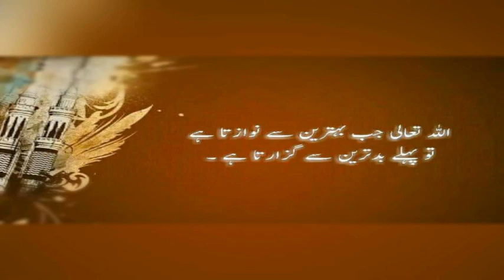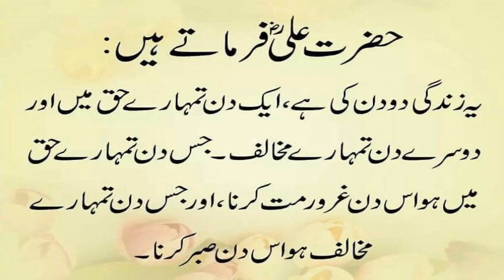23 - Aqwal e Hazrat Ali (RA) - 23 !! اقوال حضرت علیؓ !!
23 - Aqwal e Hazrat Ali (RA) - 23 !! اقوال حضرت علیؓ !!